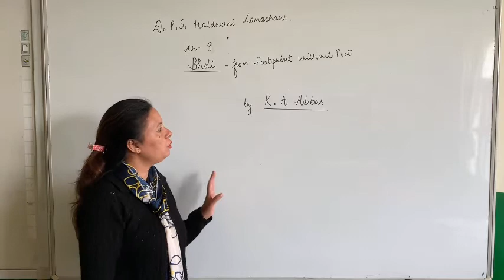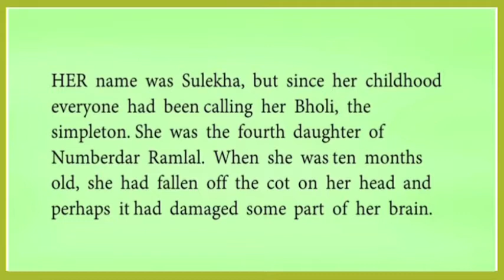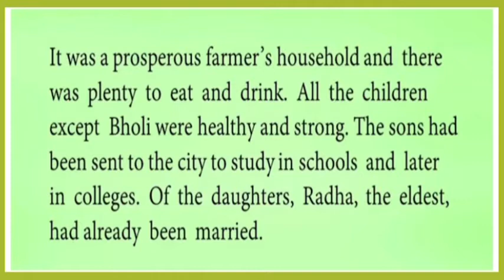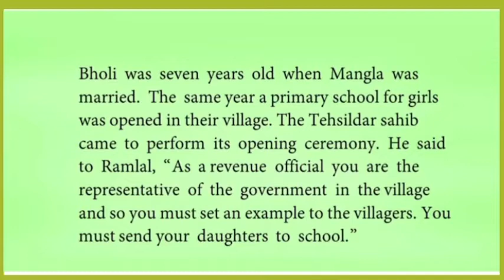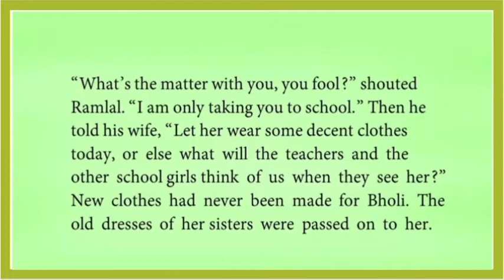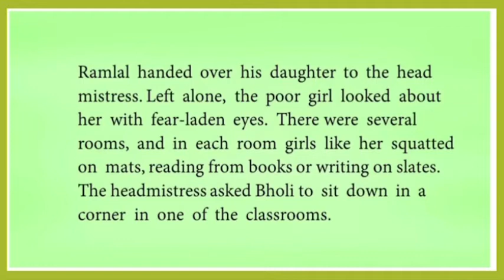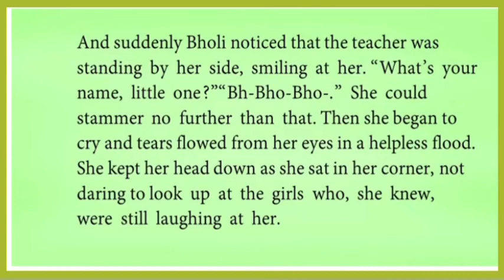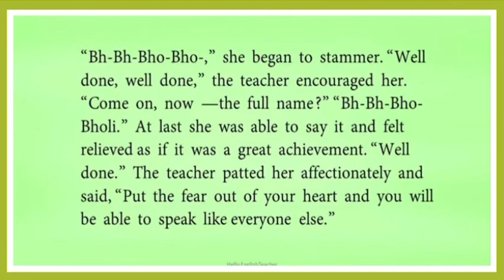Class 10th | Bholi | Explanation Part -1